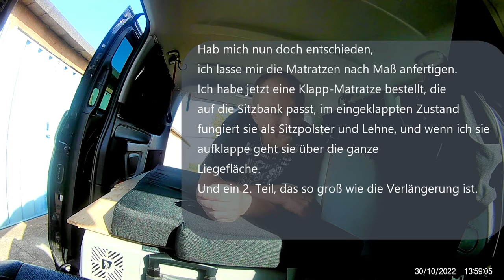mein Camperausbau Teil 5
den Kameras

KoerniDD 2022